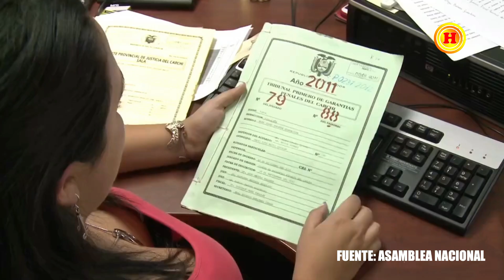Revolución Judicial en Ecuador: La Corte Nacional y Expertos Redefinen el Futuro del COIP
Este video explora el histórico pronunciamiento de la Corte Nacional de Justicia y expertos legales sobre las reformas propuestas al Código Orgánico Integral Penal (COIP) en Ecuador. A través de entrevistas exclusivas y análisis profundos, desvelamos las implicaciones de estas reformas para la justicia y la democracia en el país. Fernando Cedeño Rivadeneira, presidente de la Comisión de Justicia, lidera este cambio trascendental. Sumérgete en esta discusión crucial que podría redefinir el sistema legal ecuatoriano.